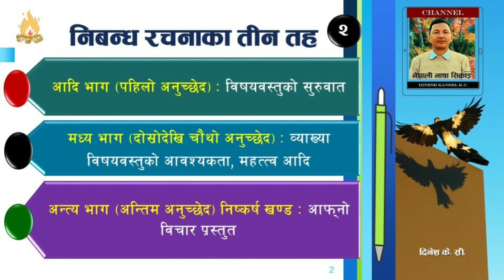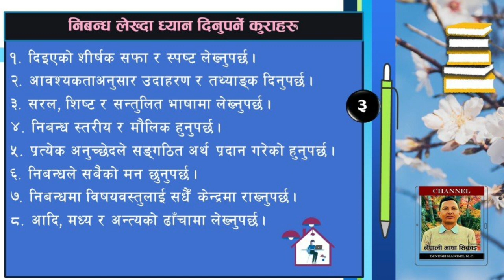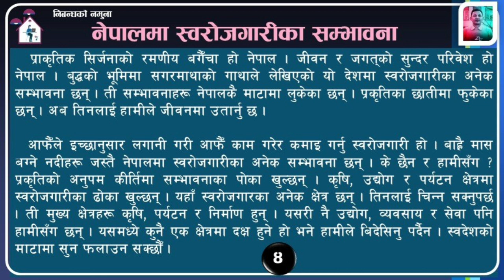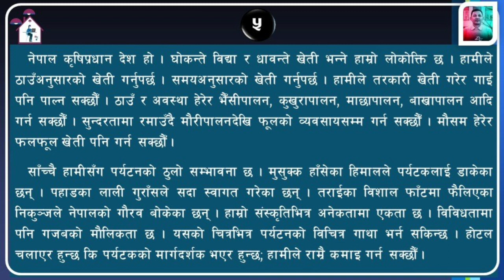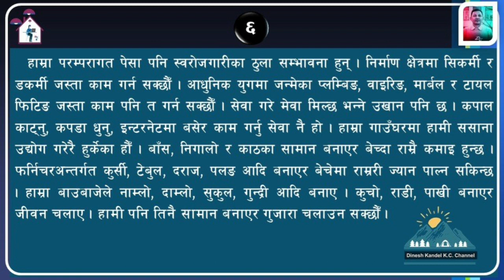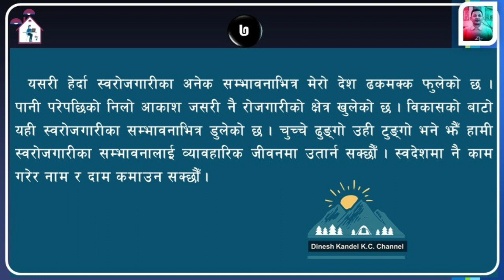नेपालमा स्वरोजगारीका सम्भावना | निबन्धको नमुना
नमुना निबन्ध लेखन
प्रस्तोता : दिनेश के.सी.
माध्यमिक तह
जालुपा माध्यमिक विद्यालय
टोखा - ८, बानियाँटार, काठमाडौँ